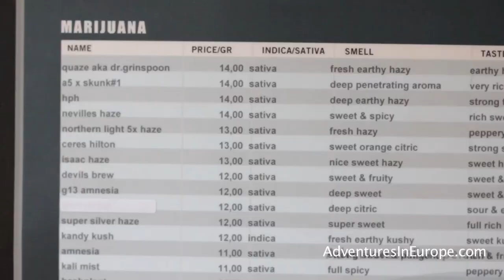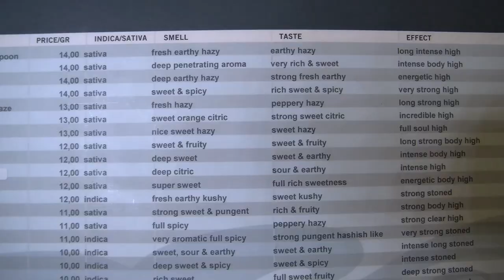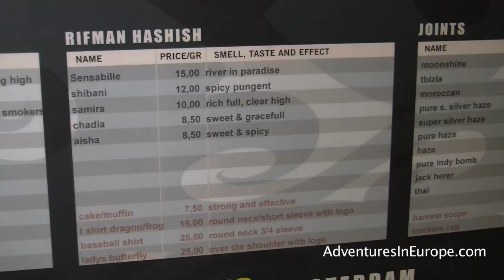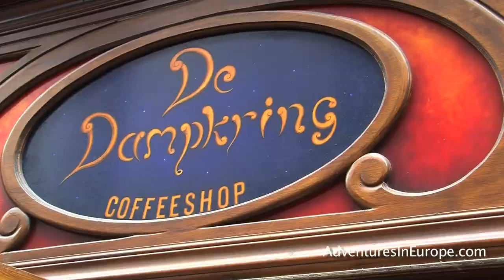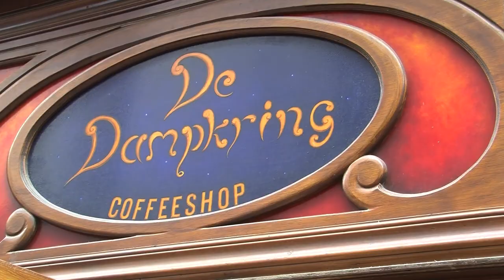Amsterdam Coffeeshop Dampkring Overview Menu and more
Ron from the Original Dampkring Coffeeshop in Amsterdam talks about the Hash and Weed menu, original strains and more...

Produced by Dismas Barbito

Coming Soon: more coffeeshop updates